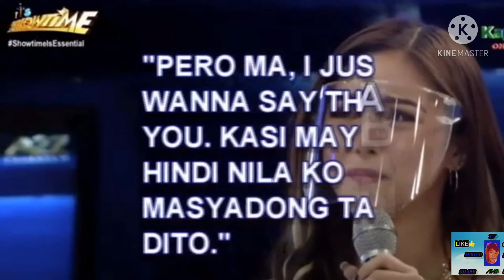UMIYAK SI KIM CHIU SA REBELASYON NG PAGMAMALDITA SA KANYA SA ITS SHOWTIME!